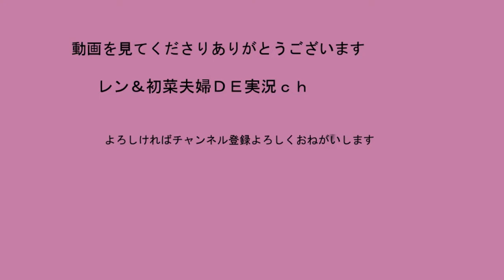カブで堤防を走ってみた 初菜のかぶんぽ！＃２[スーパーカブ]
初菜です
愛車のカブで今日も走ってきました
カメラ位置変えてみました　皆様どうですか？